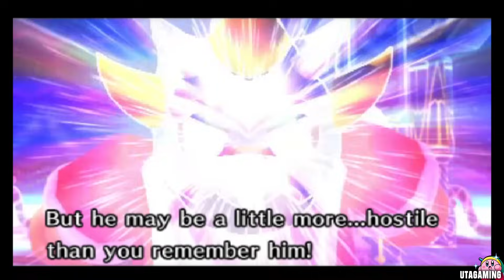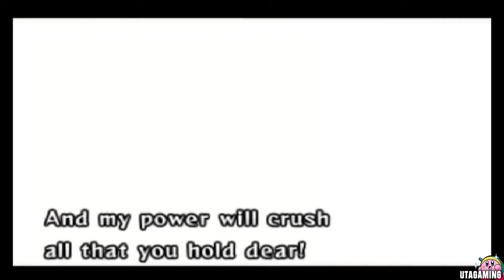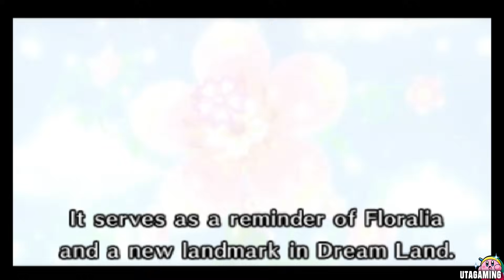Kirby Triple Deluxe - Final Boss + Ending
This is a Kirby Triple Deluxe Gameplay Video with No Commentary. Before Kirby and the Forgotten Land hits the Nintendo Switch we go back a few enteries of my beloved Pink Puffball and checkout his appearances on the Nintendo 3DS. Thanks to my 3DS Capture Card you also get the true experience. Raw Gameplay from the Original device. I know on Emulator the Quality would be better but I am not a huge Emulator Fan so thats why I will always choose the legal way. Anyway...
Dreamland is in Danger! Taranza and Queen Sectonia are about to take over! The already captured King Dedede and Meta Knight is on his break. So its again time for Kirby to save the day. But to do so, he has to climb all the way to the top of a big eanstalk and collect some goodies on his way up as well as fight some evil enemies to clear the way. As the titel already says, this video will be a 100% Guide of the game. I will show you all the locations of all Sun Stones as well as all Gold Keychains.

© Kirby Triple Deluxe Gameplay by UTAGaming - 2022 ©